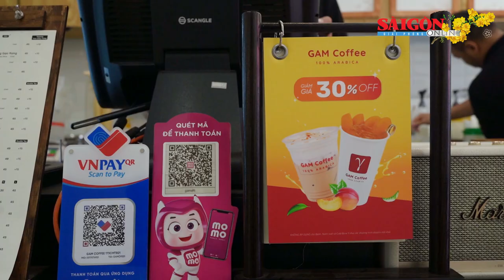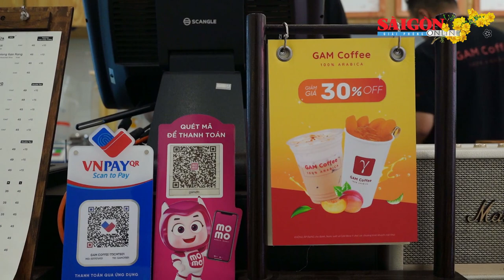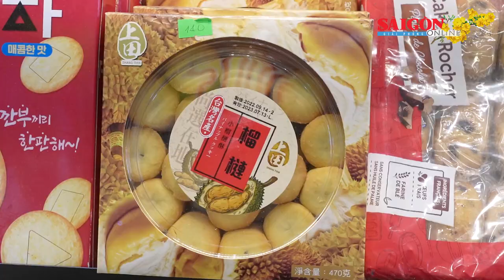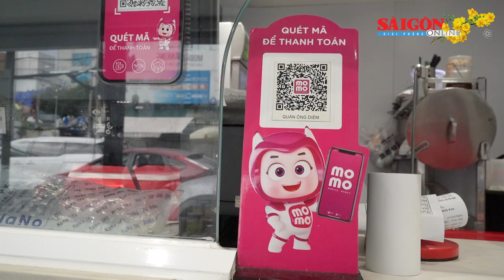Thanh toán mua sắm hiện đại chỉ cần quét mã QR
Giờ đây khi thời đại chuyển đổi số dần len lỏi và tiếp cận gần hơn trong đời sống xã hội đang giúp cho việc sở hữu một món hàng nào đó được gọi đặt từ xa… trở nên dễ dàng chỉ bằng một vài thao tác đơn giản trên ứng dụng apps, để sau đó quét mã QR thanh toán một cách nhanh chóng.